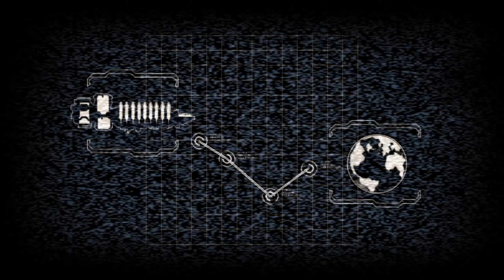(Xbox One) Lets Play Dead Space 2: Part 1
i screwd up the recording a bit my mic was not on so i cut out a smal bit of this video that why i am not doing the into thing in the begining